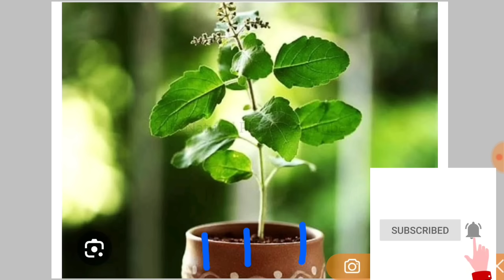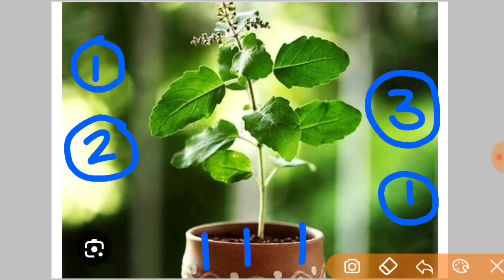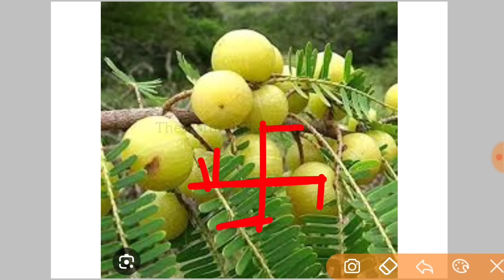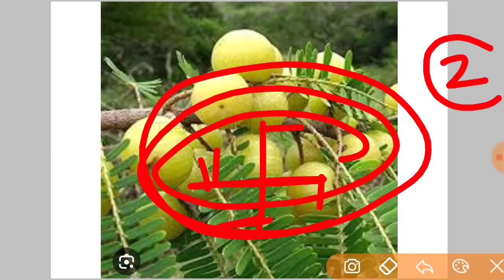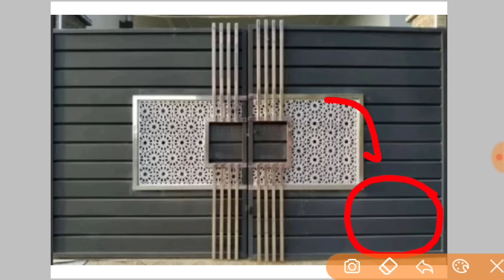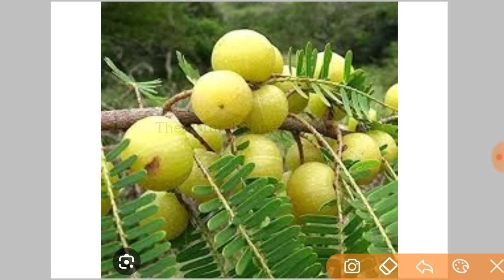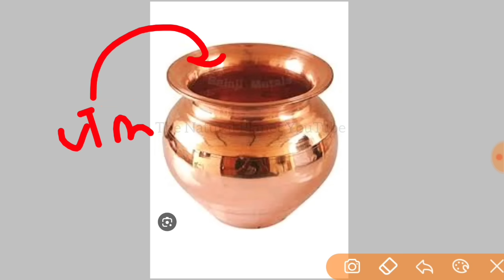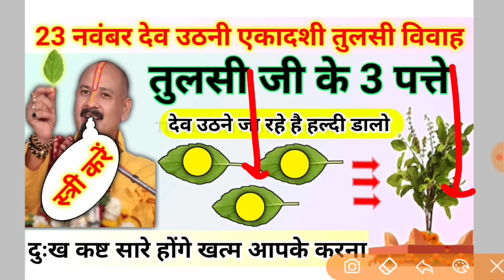23 नवंबर देव उठनी एकादशी तुलसी विवाह | तुलसी जी के 3 पत्ते | dev uthani ekadashi pradeep Mishra ji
जय महाकाल
प्रदोष काल का समय

जय महाकाल